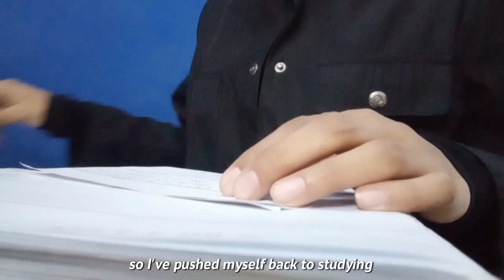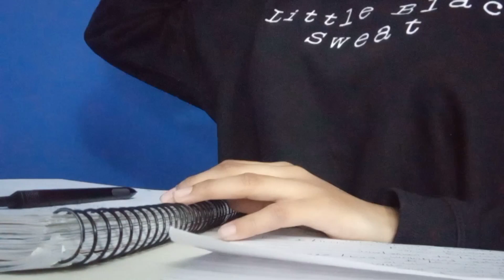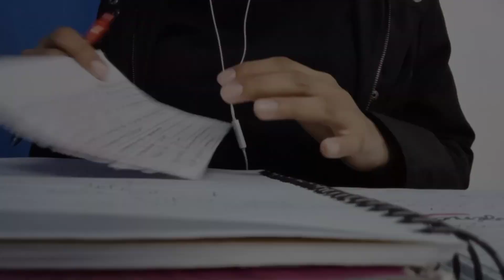finals' study vlog☁️preparing for physics exam | lots of reviewing and practicing numericals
Hey everyone!
I'm back with my final's study vlog. In this study vlog, I've prepared for my Physics final which was on Jan 4th, 2023. For the preparation, I first thought that I'll just practice numericals in the end after revising, but then I remembered my previous semester because numericals were not less than a nightmare for me in that semester. So then I thought that I should practice what I'm not good at, as there will be not much time left in the end for me to practice them.
I really hope that watching me study and prepare for my physics final, you will get motivated to study too and it can be a reminder for you to not give up:)